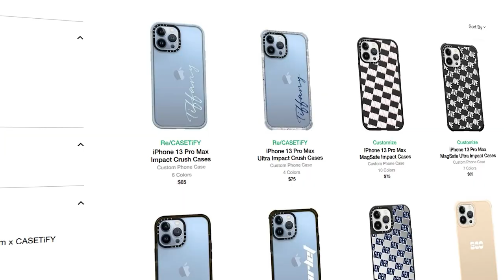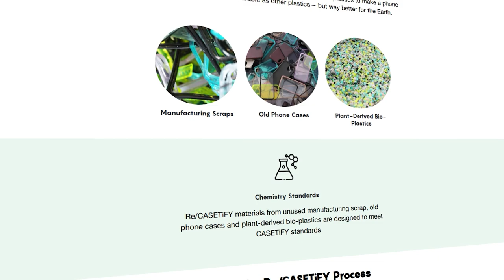I STOLE The Crown!!! ft. LDShadowLady!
Fellow Empires...

Decomposed - Philip Ayers
Epoch - Dye O
Flatland - Cobby Costa